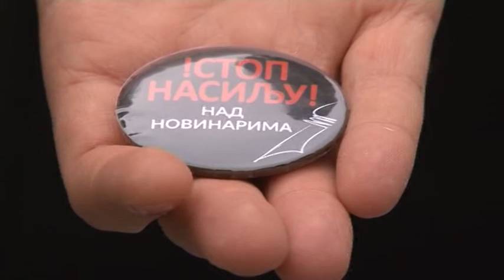Bl:Novinari traže izmjenu Krivičnog zakona RS-19.11.2018.